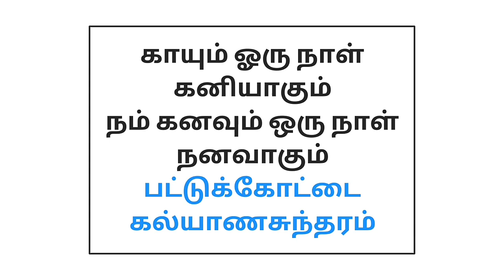TN GOVT JOB 2018, PLACE : AAVIN CHENNAI, POST : MANAGER